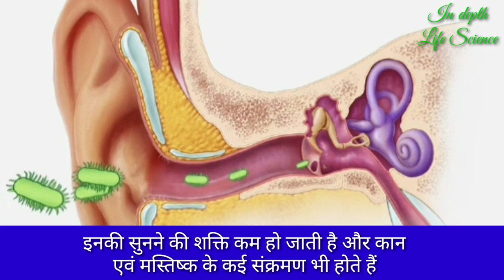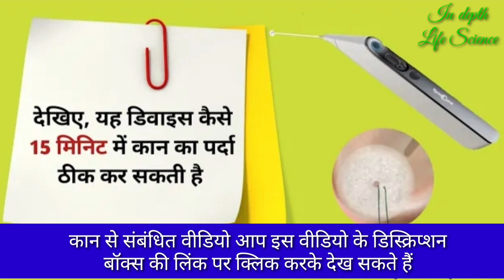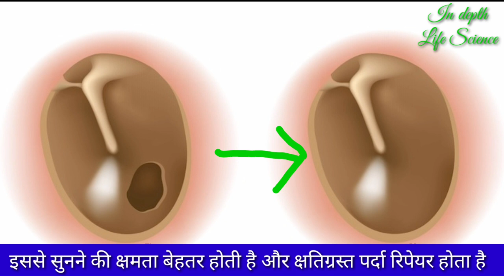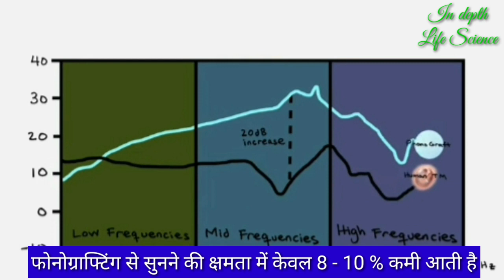kaan ka parda fat jaye to kya karen | Phonograft | Tymcure | eardrum damage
Video description and summary 👇

A ruptured eardrum (tympanic membrane perforation) is a hole or tear in the thin tissue that separates your ear canal from your middle ear (eardrum).

A ruptured eardrum can result in hearing loss. It can also make your middle ear vulnerable to infections.

A ruptured eardrum usually heals within a few weeks without treatment. But sometimes it requires a patch or surgical repair to heal.

Symptoms 👇

Signs and symptoms of a ruptured eardrum may include:

Ear pain that may subside quickly

Mucuslike, pus-filled or bloody drainage from your ear

Hearing loss

Ringing in your ear (tinnitus)

Spinning sensation (vertigo)

When to see a doctor 👇

Call your doctor if you experience signs or symptoms of a ruptured eardrum. Your middle and inner ears are made up of delicate structures that are sensitive to injury or disease.

Causes 👇

Causes of a ruptured (perforated) eardrum may include:

Middle ear infection (otitis media). A middle ear infection often results in the accumulation of fluids in your middle ear.

Barotrauma. Barotrauma is stress exerted on your eardrum when the air pressure in your middle ear and the air pressure in the environment are out of balance.

Other events that can cause sudden changes in pressure — and possibly a ruptured eardrum — include scuba diving and a direct blow to the ear, such as the impact of an automobile air bag.

Loud sounds or blasts (acoustic trauma). A loud sound or blast, as from an explosion or gunshot — essentially an overpowering sound wave — can rarely cause a tear in your eardrum.

Foreign objects in your ear. Small objects, such as a cotton swab or hairpin, can puncture or tear the eardrum.

Severe head trauma. Severe injury, such as a skull base fracture, may cause the dislocation of or damage to middle and inner ear structures, including your eardrum.

PhonoGraftTM: Biomimetic Hearing-restoration Technology 👇

3D-printed graft provides a biomaterials-based regenerative medicine solution to permanently repair eardrum perforations in patients.

Tymcure 👇

An alternative solution for tympanoplasty (middle ear cavity surgery), using a minimally invasive device that inserts and positions a patch of engineered tissue though the ear canal.

Tympanoplasty 👇

Surgery to reconstruct the tympanic membrane (eardrum) can be performed either under local or general anesthesia. Many patients prefer to be completely asleep. In small perforations, the operation can be easily performed under local anesthesia with intravenous sedation. An incision is made into the ear canal and the remaining eardrum is elevated away from the bony ear canal and lifted forward.

Links of other videos related to ear diseases 👇

1. lump behind ear | कान के पीछे गांठ | kaan ke pichhe ganth ka ilaj | ear disease treatment in hindi

2. Otosclerosis | ऑटोस्क्लेरोसिस  | कान की हड्डी का बढ़ना | stapedectomy | Tinnitus | Ear pain

3. टिनिटस | Habituation sound therapy for tinnitus | Hypnotherapy | Hypnosis in hindi |

4. टिनिटस से राहत की घर पर उपयोग की जाने वाली विधियाँ। Home remedies for tinnitus relief

5. Tinnitus | कान में घंटी की आवाज़ | कान बजना | Sound therapy for tinnitus | Masking sound |

6. Tymcure | Tympanic membrane correction device | कान के पर्दे का 15 मिनिट में ऑपरेशन |

7. TMD | TMJ Disorder and Tinnitus | जबड़े का दर्द और कान बजना | जबड़े का दर्द और कान  कैसे ठीक करें |

8. Tinnitus treatment | Tinnitus treatment in hindi | कान बजना |

The content and information on In-depth - Life Science (and videos uploaded to YouTube ) are designed to educate the general public on health care and medical issues that may affect their daily lives. The information is intended to support, not replace, discussion with your doctor or healthcare professionals. Nothing in the content or products should be considered, or used as a substitute for, medical advice, diagnosis or treatment. You should always talk to your health care provider for diagnosis and treatment, including your specific medical needs.